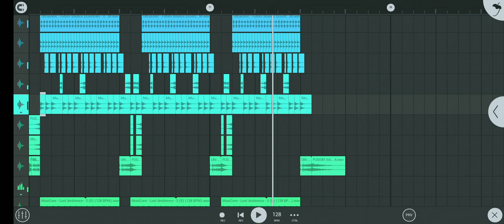Free Flm | How I make Future Bounce on FL Studio Mobile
*Please submit a request to access the file to be accepted

‼️the project is only for learning purpose‼️